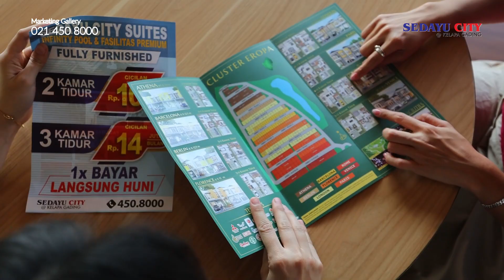Pilih Rumah Atau Apartemen? Semua Ada di Sedayu City Kelapa Gading!!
Pilih Rumah Atau Apartment? Semuanya Ada Di Sedayu City Kelapa Gading dengan konsep One Stop Living sehingga semua yang Anda butuhkan ada di kawasan ini!

Tidak hanya memiliki konsep One Stop Living, Sedayu City Kelapa Gading juga memiliki konsep Living Beyond Green dengan kehadiran taman-taman tematik dan danau cantik yang dilengkapi beragam fasilitas, khususnya untuk berolahraga.

Wardrobe by : @impromptu.id @solemio_official at @bytheseapik